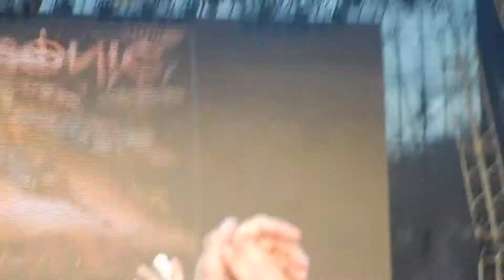FINAL DA I WANT OUT E UNISONIC - UNISONIC - MONSTERS OF ROCK - 26/04/2015 - ANHEMBI - SP